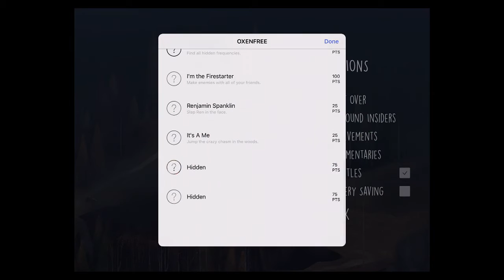OXENFREE: iOS iPad Gameplay Walkthrough Part 2 (by Night School Studio)